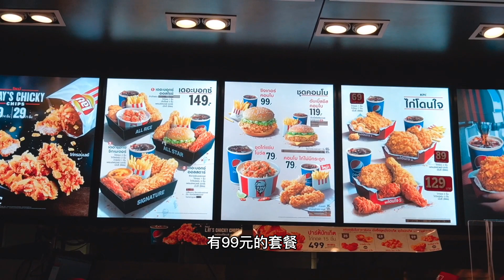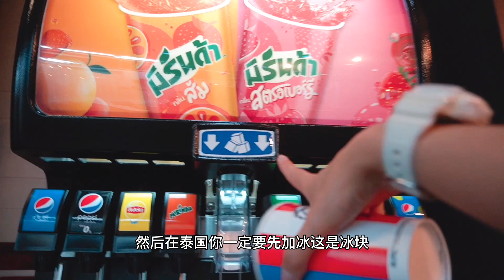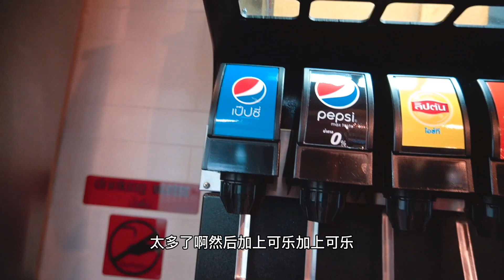泰国生活VLOG｜泰国肯德基真的太便宜了！30元能吃到那么多！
大家好，我是董董
这期视频分享泰国生活的VLOG，带大家看看曼谷的KFC，真的是实惠好吃